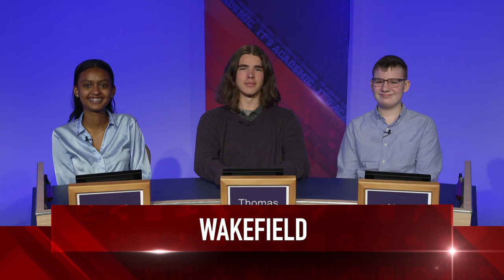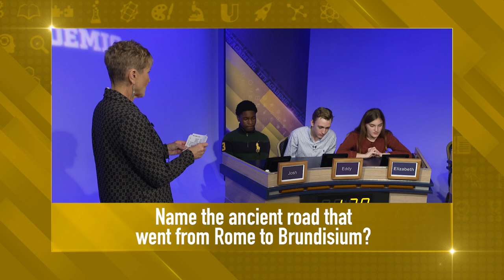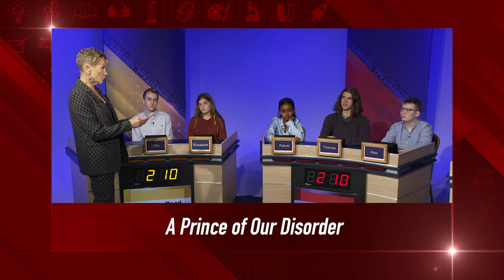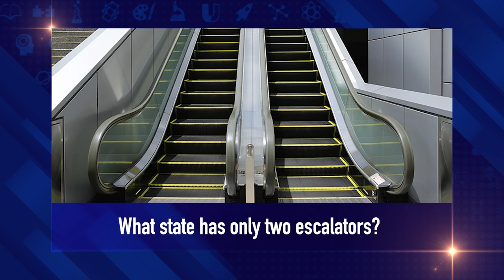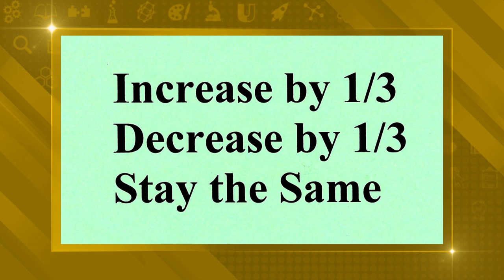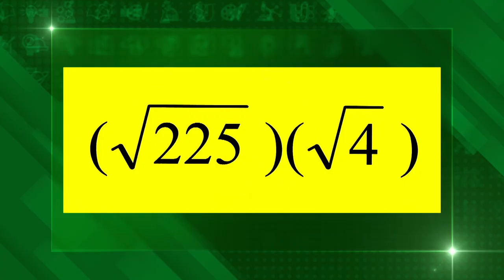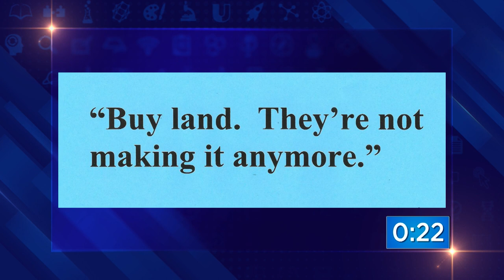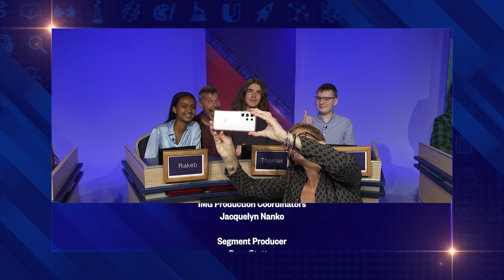It's Academic: Jackson-Reed, Wakefield and Kipp DC College Prep | December 30, 2023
Students from Jackson-Reed High School in Washington, DC; Wakefield High School in Arlington, VA; and Kipp DC College Prep School in Washington, DC square off on IT'S ACADEMIC!

The Guinness Book of World Records has recognized IT'S ACADEMIC as the world's longest-running tv quiz show. Started back in 1961, the weekly program features teams from Washington DC metropolitan area schools -- public, private, parochial, charter, urban, suburban and rural. Host Hillary Howard leads the teams through a fast paced academic competition, testing their knowledge in a wide range of subjects including math, literature, science, history and more. The high school quiz show is filmed before a live studio audience and broadcast on WETA PBS and WETA Metro. IT'S ACADEMIC is produced by Altman Productions in association with David M. Rubenstein Productions.